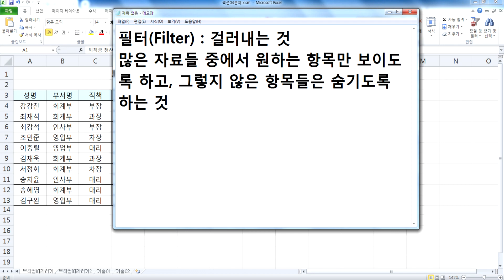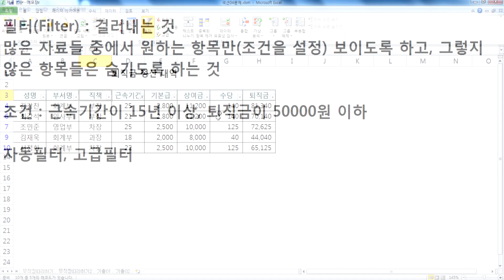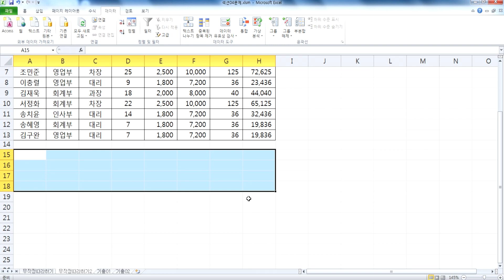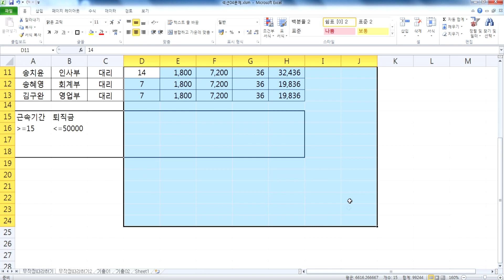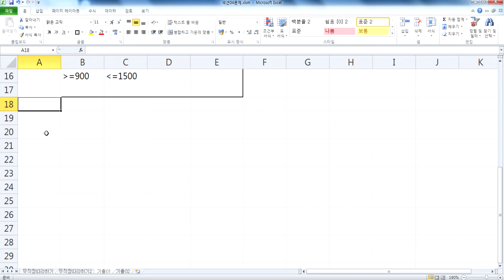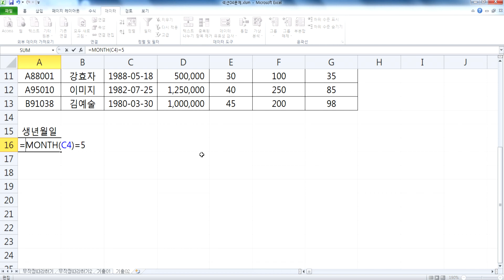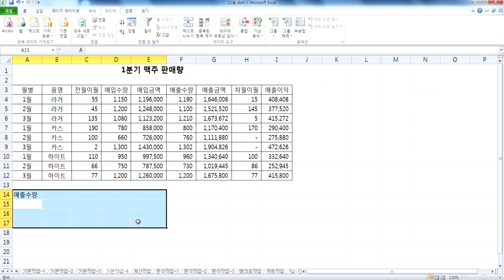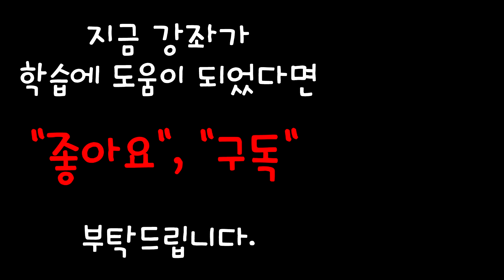컴퓨터활용능력2급자격증 실기 02주차 강좌(20190917) 기본작업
열공하세요~